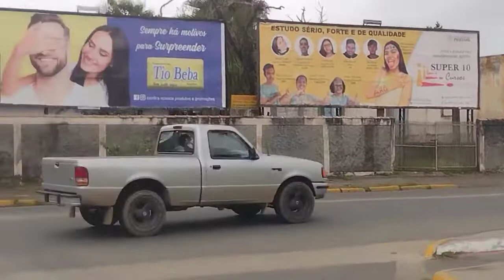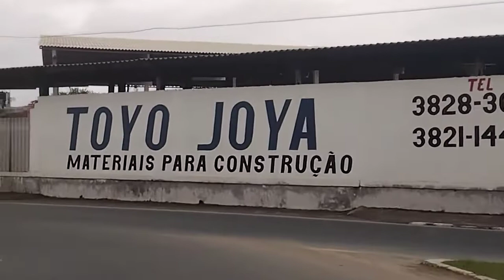REGISTRO SP, BRASIL..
SO CIDADES TOP...